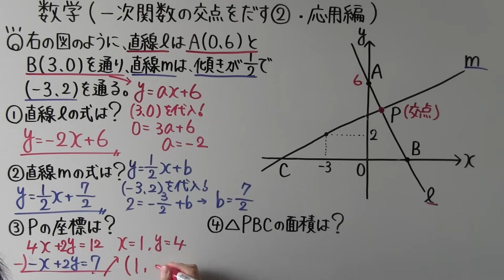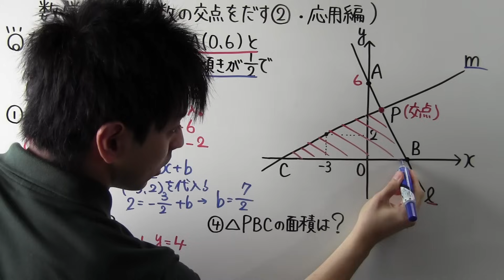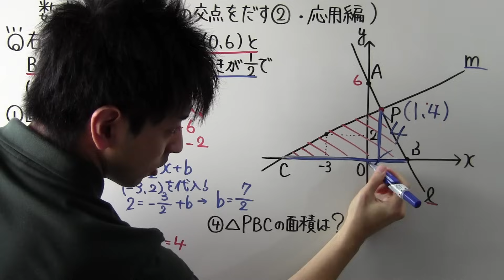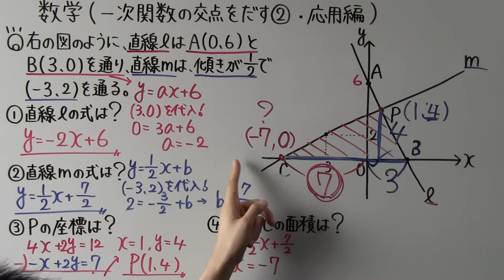【数学】中2-37 一次関数の交点をだす② 応用編